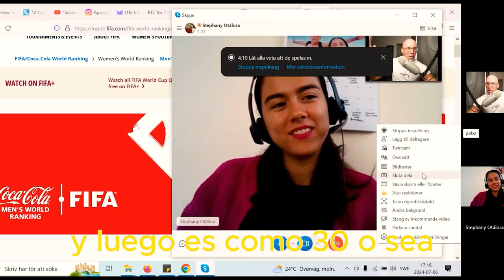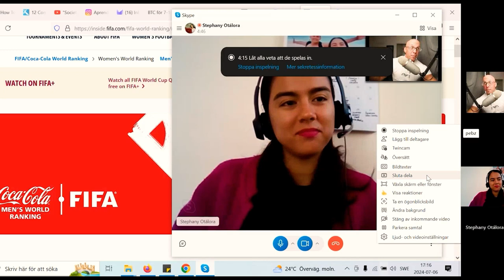🇨🇴 Spanish Conversation - New beginnings [FULL VIDEO]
This is the latest Spanish lesson with Stephany, my Colombian teacher from Cúcuta. In this conversation, we talk about some new travel plans for Colombia and plenty of other stuff. This is the full video!

If you are interested in Nightlife- and Walking videos of Colombia, and other countries in Latin America, feel free to check out the channel: @totallytravelling